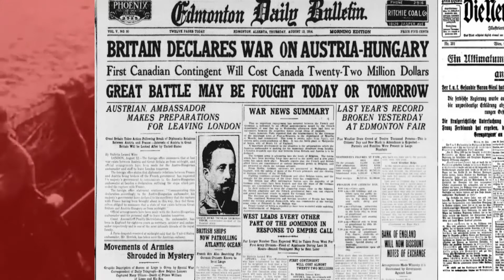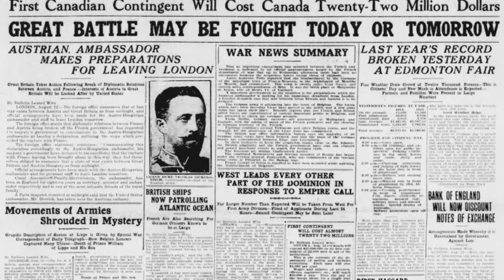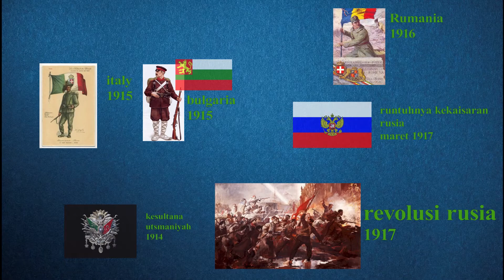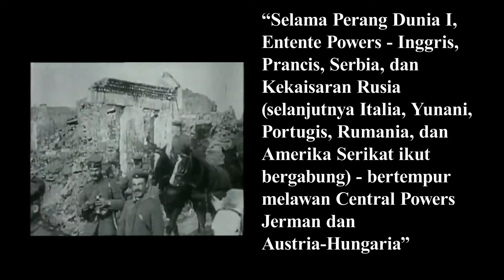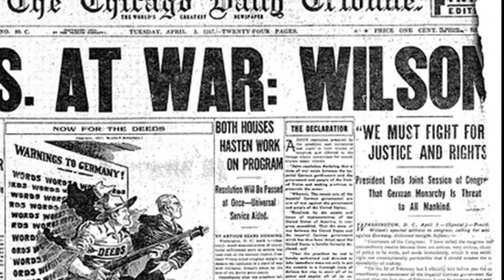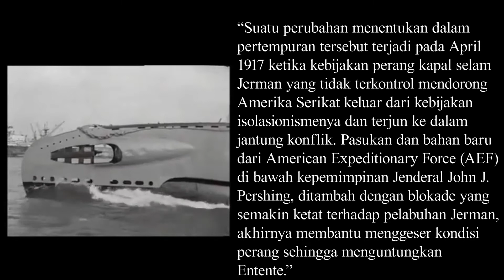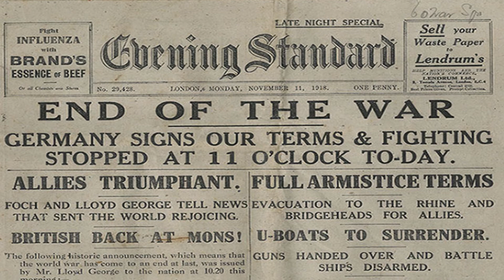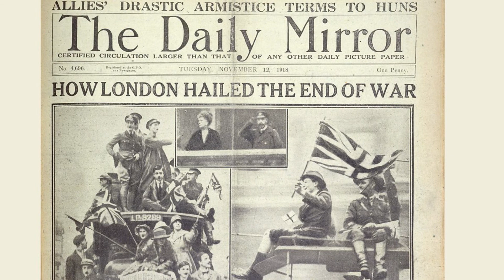PERANG DUNIA 1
SHARE VIDEO INI SUPAYA BERMANFAAT BAGI SEMUA ORANG